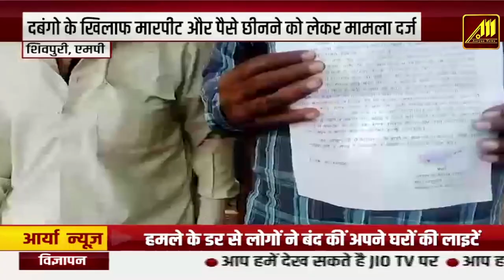UP News: रायबरेली प्रतापगढ़ मार्ग पर सड़क हादसा, ट्रक की टक्कर से दो छात्र घायल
🔍 **Channel Highlights:**
1. 🌍 **Global Coverage:** Stay informed about events shaping the world. Aaryaa News provides comprehensive coverage of international news, ensuring you are up-to-date with global happenings.

2. 🤝 **Community Engagement:** Join a community that values informed discussions. Aaryaa News fosters a space for viewers to share opinions, ask questions, and engage in meaningful conversations about the issues that impact us all.

3. 📊 **In-Depth Analysis:** Beyond headlines, we offer in-depth analysis, breaking down complex stories to provide you with a clear understanding of the issues at hand.

4. 🚀 **Breaking News Alerts:** Be the first to know with our breaking news alerts. Whether it's politics, technology, or world events, Aaryaa News keeps you ahead of the curve.

5. 🌈 **Positive News Segments:** Amidst the chaos, discover stories of hope, resilience, and positivity. Our dedicated segments highlight uplifting news to brighten your day.

6. 🎙️ **Expert Interviews:** Gain insights from experts and thought leaders as we bring you exclusive interviews, shedding light on critical issues and providing diverse perspectives.

7. 🗳️ **Election Coverage:** Stay informed during election seasons with our thorough coverage, candidate profiles, and analysis of political landscapes.